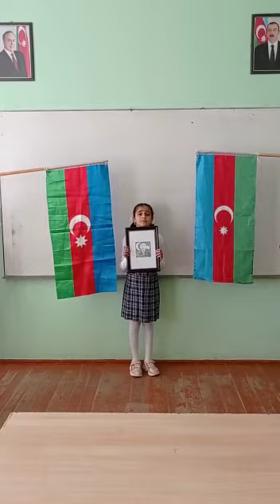Hacıqabul rayon Qızılburun kənd tam orta məktəbin Vl sinif şagirdi Salamova Ləman